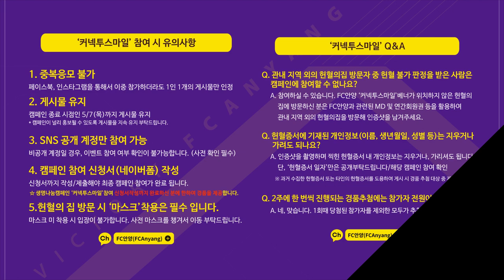[FC안양] FC안양과 푸라닭이 함께하는 생명나눔 캠페인, 커넥투스마일!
[FCANYANG X CONNECT TO SMILE ]
▶캠페인 참여 신청서
FC안양의 신규 스폰서 푸라닭과 함께 하는 생명나눔 캠페인
'커넥투스마일'💜
최근 코로나 19 장기화로 인해 혈액수급이 부족한 사태를 겪고 있다고 합니다.

FC안양과 신규 스폰서 푸라닭은 팬 여러분들과 함께 혈액 수급 위기 극복을 위한 사랑나눔 캠페인 '커넥투스마일'을 진행합니다.
팬 여러분들의 헌혈 동참으로 병상에 계신 환자분들께
큰 힘이 되어 '미소'로 연결될 수 있도록 함께 해주세요😘
* 헌혈의 집(안양센터)에서 헌혈 참가 시
선착순 70명에게 '나눔이캐릭터' 무릎담요가 증정됩니다.
▶ 캠페인기간
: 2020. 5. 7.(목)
▶ 경품추첨
: 2차 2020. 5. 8.(금)
▶경품안내
: FC안양 유니폼(상의) 2명
: 푸라닭 치킨교환권 20명
: FC안양 상품 판매소 1,000원 할인권(참가자 전원)
*카카오톡 플러스 친구 등록 시 제공 예정